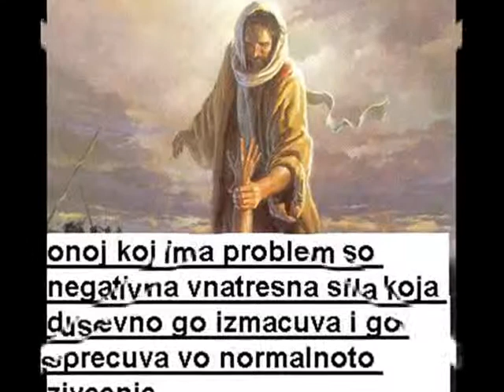PROTIV MAGII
MAGII